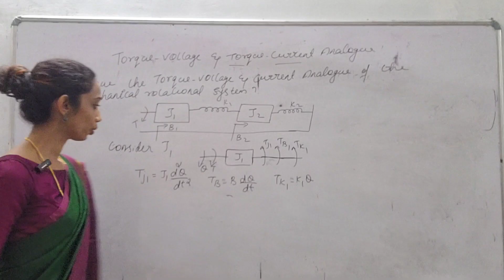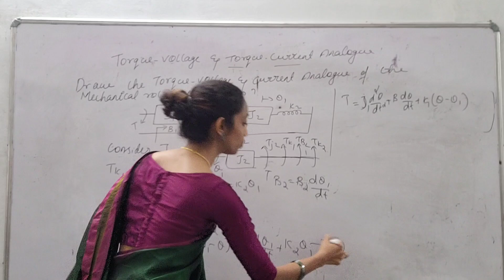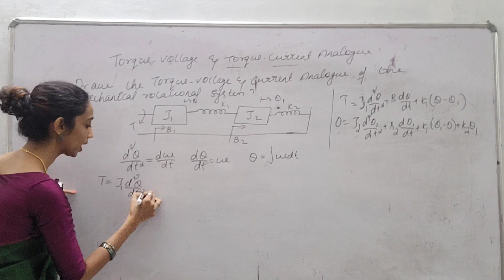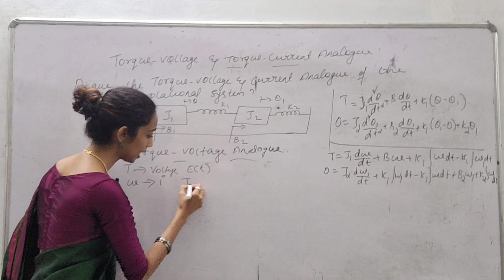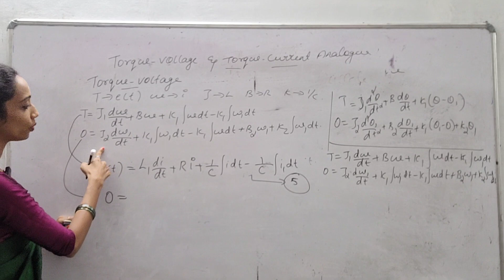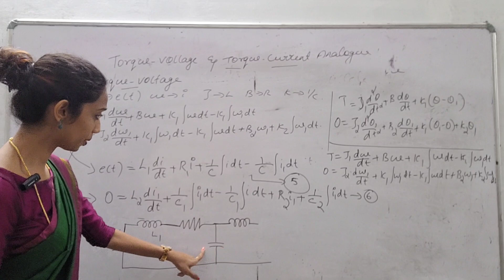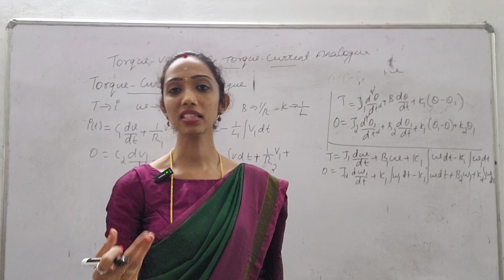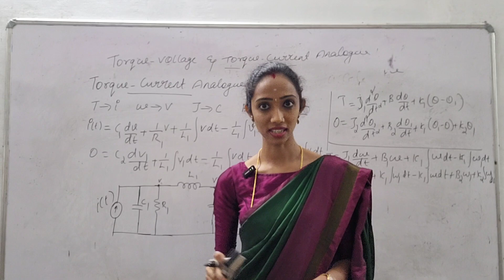Mechanical Rotational to Electrical Analogue Conversion - Control System- Malayalam Explanation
in this video am discussing about the electrical analogue of mechanical rotational system.

Mechanical Rotational System Transfer Function

Force -voltage and force- Current Analogue